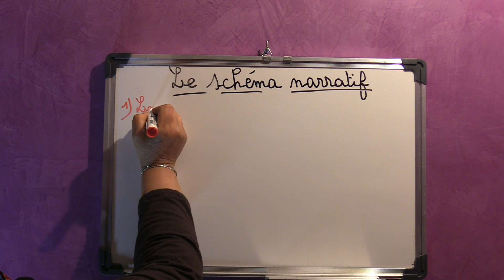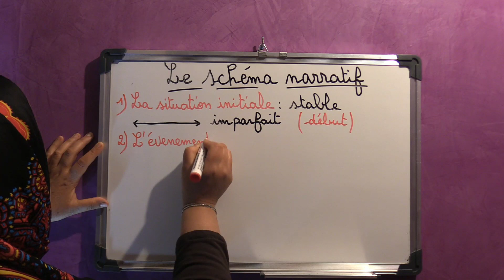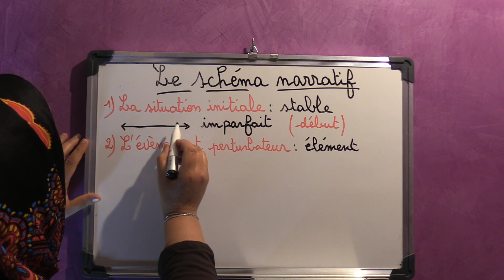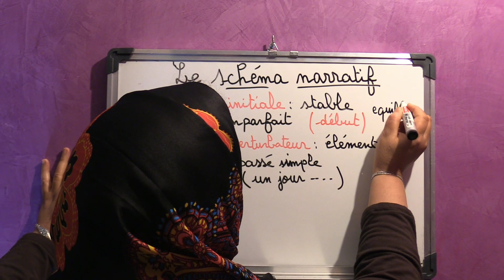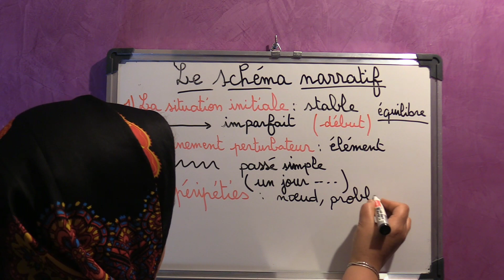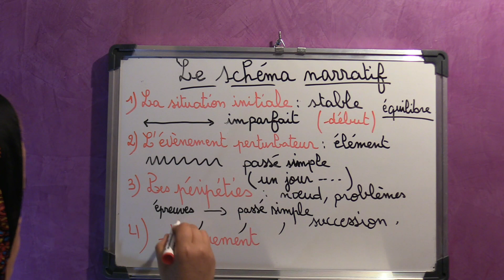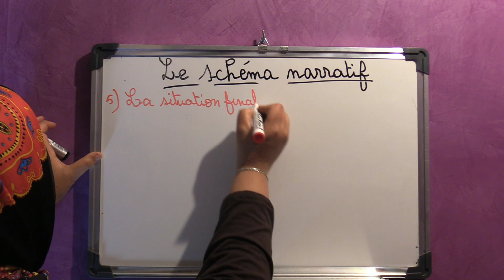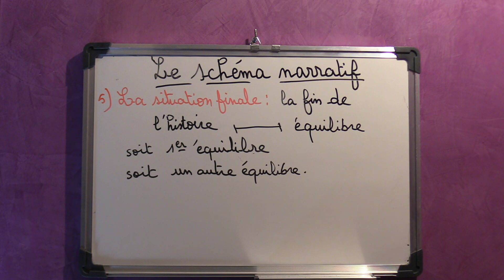Spécial 1ère année bac Le schéma narratif 2020 دروس لتلاميذ الاولى بكالوريا باك tilmid tice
Etude de la fable la poule aux oeufs d or "suite
Bienvenue  dans notre chaîne  YouTube,oú vous allez apprendre le français de A à Z par une professeur exerçant depuis 1984 qui va partager avec vous son expérience et son savoir faire.